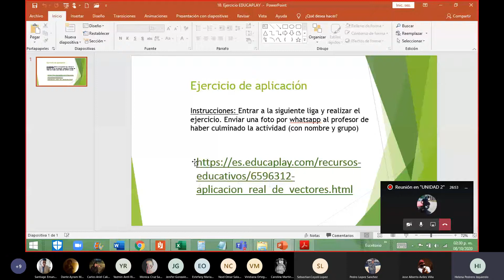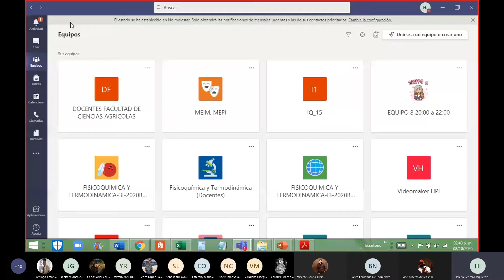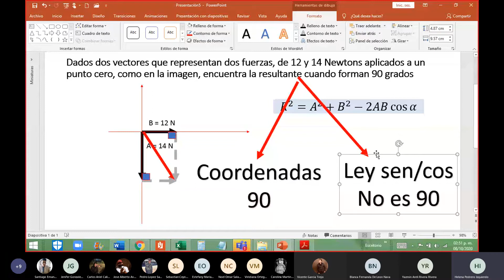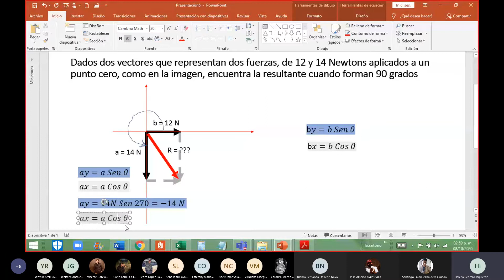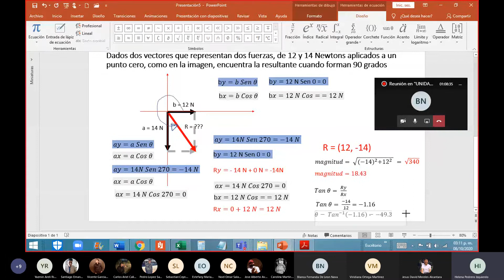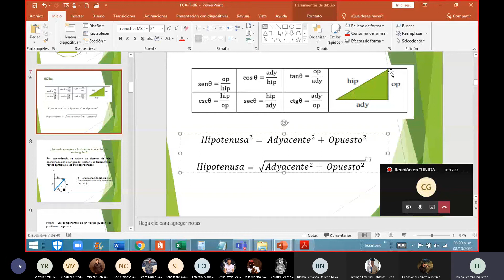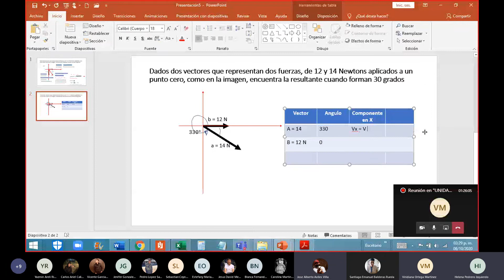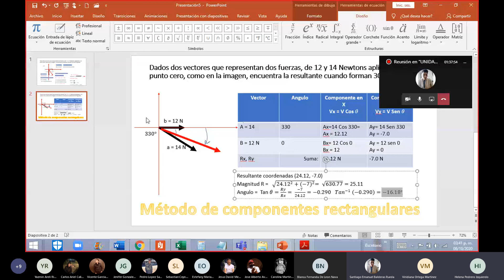Fisica de Vectores parte 3